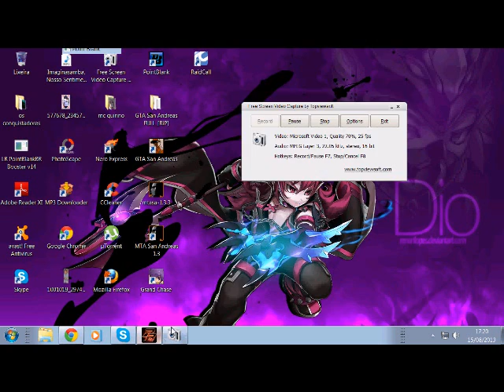Hacker PointBlank 100% Atualizado aimbot wall Knif Blaster e +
Obs: Dstv o Anti Virus